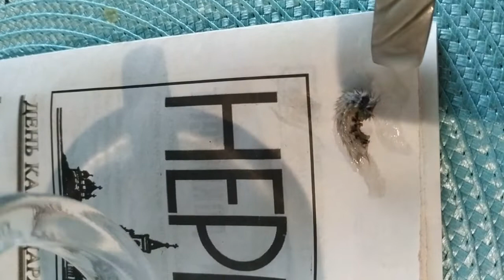Бррр! Существо в молоке! (куплено в Нерехте)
КТО ЭТО ЗАВЕЛСЯ В МОЛОКЕ??

Наша читательница Алена Питерцева обнаружила вот такой "сюрприз" в свежекупленном молоке (особенно брезгливым не рекомендуем к просмотру!):

- Уважаемая газета, вчера купила молоко "Вологжанка" в одной из городских торговых точек. Сегодня открыли упаковку и чисто случайно обнаружили некое существо... Будьте аккуратны! Если покупаете молоко, то лучше процедить и прокипятить его. Да, такое может быть в любом молоке любого производителя...